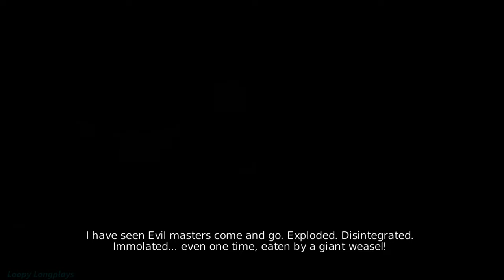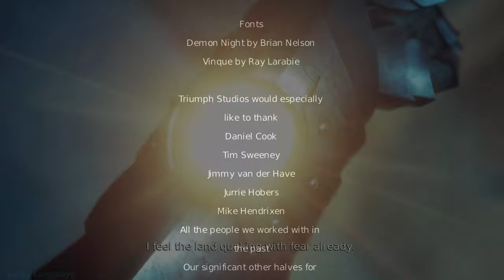Overlord - Longplay (100% Good Path) Full Game Walkthrough [No Commentary] 4k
Overlord full game & Raising Hell DLC. This is a 100% playthrough all good choices and 100% all collectibles, dark tower objects, health pillars, mana pillars, minion pillars, spell stones, smelters, moulds, & all or most money bags. I wanted to mention I like to save as many minions as possible, but uh since this game loves destroying them... it's a little hard to do that :(    One of the reasons I enjoy this game so much is the way the minions reassemble a gremlin just with there own little twist. Another is the music and sounds they are great and they get even better in the next game. The outside environments are fun to explore. But my favorite thing is the story it's clever and you have to play it twice or more to pick up on things. The voice actors are for the most part silly but I enjoy that, you can usually get a chuckle or laugh. A couple things I did not enjoy, one is the puzzle's. A lot resort in a heavy loss of minions from very minor mistakes which is very annoying. Insta kill enemies on minions. They fix this in the next game thank goodness and you can revive them too. But it's minor stuff overall Overlord 1 is a fun simple funny game to enjoy over the course of a week. Like always I hope ya enjoy this longplay.

Timestamps:

Intro - 0:00
The Overlord - 1:02
The Dark Tower - 6:44
Mellow Hills - 8:22
The Tower Heart - 15:28
Back to Mellow Hills - 17:10
Slave Camp - 24:37
Spree - 32:27
Halfling Homes - 40:04
Halfling Homes 2 - 54:42
Red Minion's - 1:14:18
Melvin Underbelly (Boss) - 1:15:42
Castle Spree - 1:31:30
The Dungeons of Spree - 1:39:26
Mistress Rose - 1:49:32
Evernight Forest - 2:04:25
Green Minions - 2:21:38
Back to Evernight Forest - 2:35:07
Heaven's Peak - 2:52:45
Succubus - 3:00:20
Blue Minions - 3:03:00
The Understreets - 3:53:48
Heaven's Peak City - 4:26:16
Halfway to Heaven Inn - 4:47:39
The Succubus Queen - 4:56:10
Angelis Keep - 5:19:49
Sir William the Black (Boss) - 5:21:48
Sir William 2nd phase - 5:26:45
Durium Armor - 5:35:00
Back to Evernight Forest - 5:36:55
Skull Den - 5:44:54
The Sacred Grove - 6:04:34
Mother Goddess Temple - 6:14:20
Oberon Greenhaze (Boss) - 6:35:35
Golden Hills - 6:40:44
The Glittering Mine - 6:57:04
Temple Construction Site - 7:33:59
Back to Mellow Hills - 8:02:10
The Brewery - 8:07:17
Arcanium Mine - 8:32:09
Arcanium Armor - 9:01:00
Golden Hills Fort - 9:13:58
Royal Halls - 9:21:18
Goldo/Rollie (Boss) - 9:24:30
Zexy Time - 9:30:57
Ruborian Desert - 9:33:00
Jewel the Thief - 10:13:14
Back to Spree - 10:32:08
Back to Heaven's Peak - 10:38:48
Kahn the Warrior (Boss) - 10:42:33
Kahn 2nd phase - 10:48:14
The Old Overlord - 10:49:39
The Loyal Minions - 10:55:14
The Wizard (Final Boss) - 11:07:47
1st Ending - 11:51:50
Raising Hell DLC - 11:16:54
Mellow Hills Abyss - 11:17:30
Evernight Abyss - 11:54:20
Heaven's Peak Abyss - 11:24:13
Golden Hill's Abyss - 12:55:55
Ruborian Desert Abyss - 13:52:07
The Forgotten God (Final DLC Boss) - 14:14:24
The End - 14:20:40